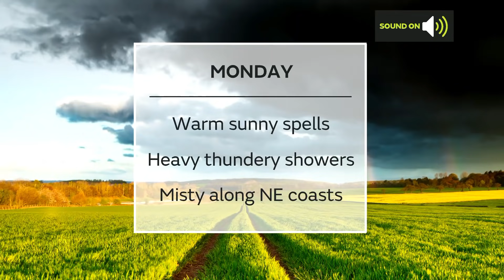Monday morning forecast 07/06/21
07 June - National weather forecast